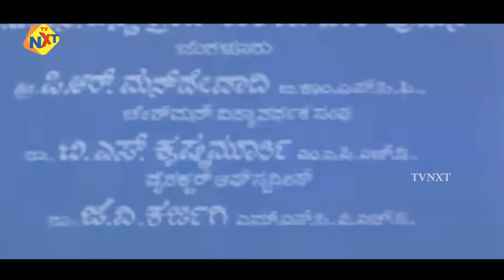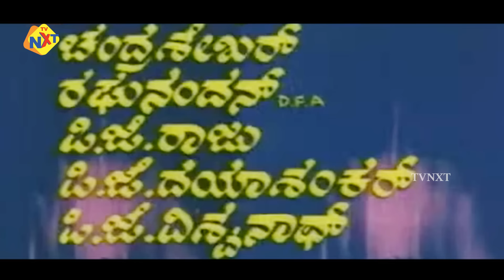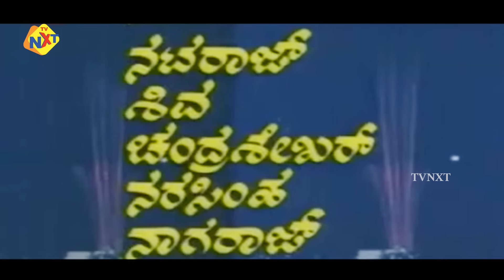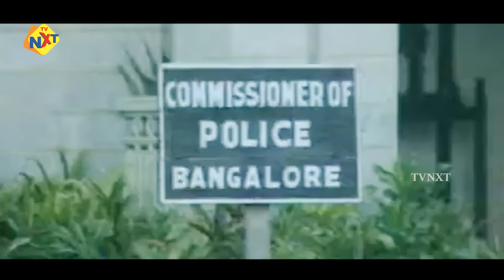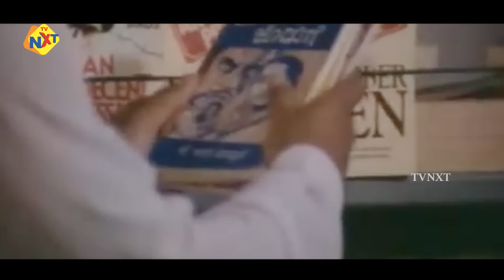Nane Raja – ನಾನೇ ರಾಜ Kannada Full Movie | Ravichandran, Ambika | TVNXT Kannada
Title Name : Nane Raja – ನಾನೇ ರಾಜ Kannada Full Movie | Ravichandran, Ambika | TVNXT Kannada

Movie Name : Nane Raja – ನಾನೇ ರಾಜ

Director : C V Rajendran

Producer : M P Shankar

Starring : Ravichandran, Ambika, Jai Jagadish, Ambarish (GN), Kumari Indira, Manjula, Master Arjun, Shivaram, Mukunda, Somu, H P Basavaraj, Chandrashekar And Others

Cinematography : V K Kannan

Story : Somu